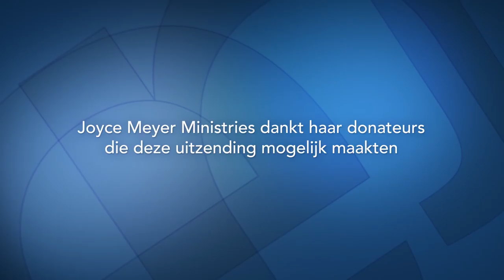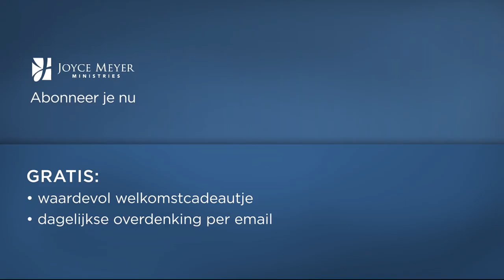Mijn hart, het huis van God (1) – Joyce Meyer — God ontmoeten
Ontdek vandaag in "Enjoying every day Life" dat God in ons leeft. Leer goed te begrijpen dat Christus in ons is en wij het 'thuis' van God zijn.